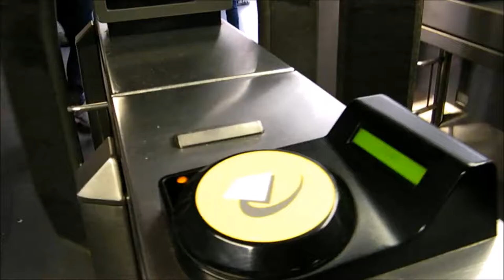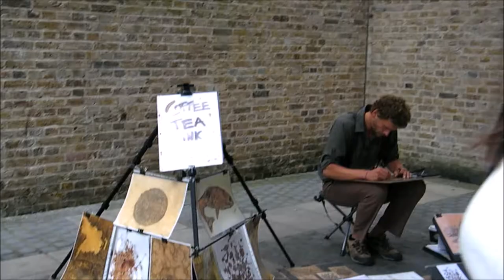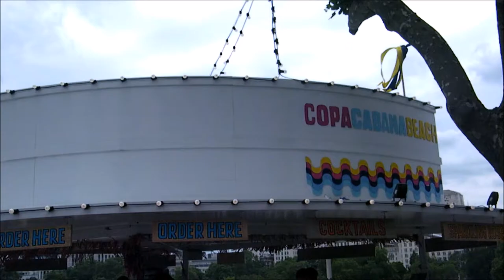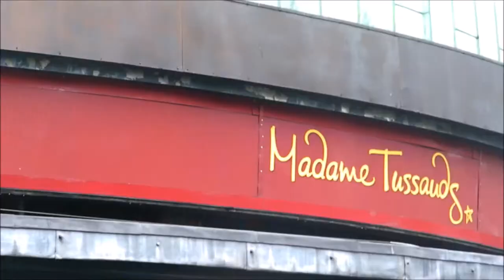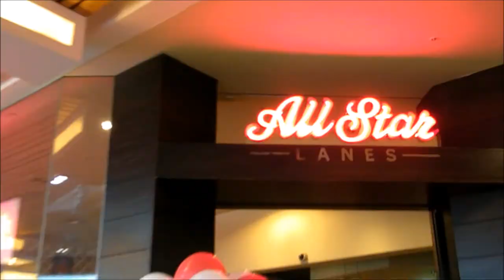London, baby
A week spent in London by a Northern gal.